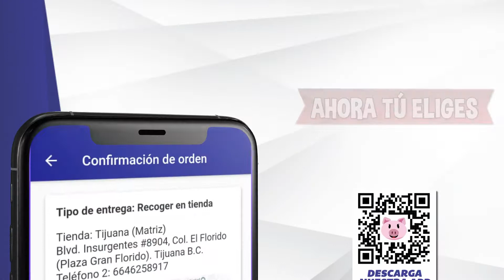Ofertas con vigencia del 11 al 17 de Diciembre del 2020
ElFloridoAbarrotesyCarnes

QUÉ BARATO, AHHH!